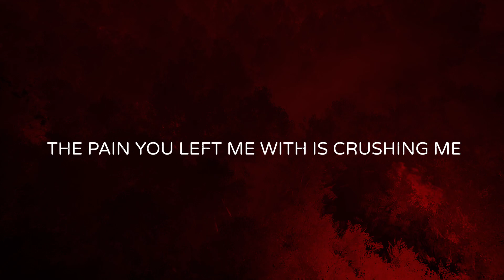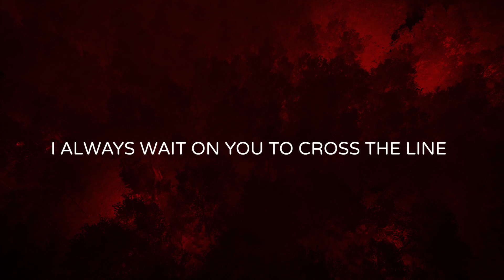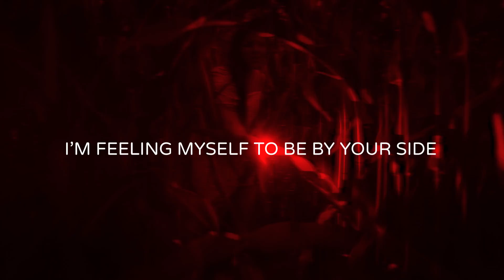OCEAN JET — RUTHLESS [LYRIC VIDEO]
Ruthless – первый трек с новой участницей группы Lesia Valentain, которая привнесла свежее звучание Ocean Jet.

Это песня о созависимых отношениях, когда невозможно уйти и невыносимо оставаться, и насколько безжалостными мы можем быть к себе и друг к другу.  Здесь нет виноватых, есть только покалеченные, но если признать проблему, то можно все-таки увидеть свет в конце туннеля.

video by Lesia Valentain